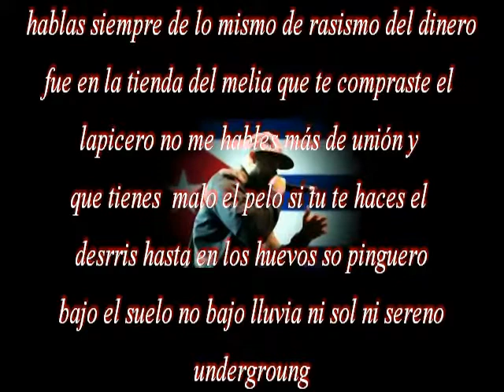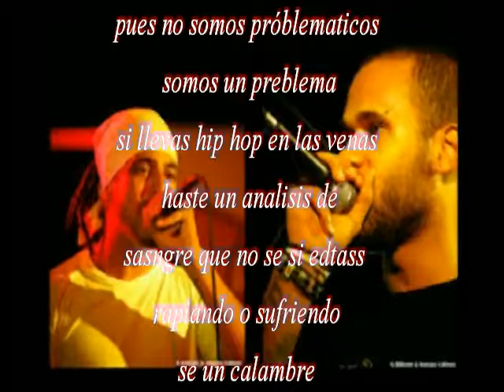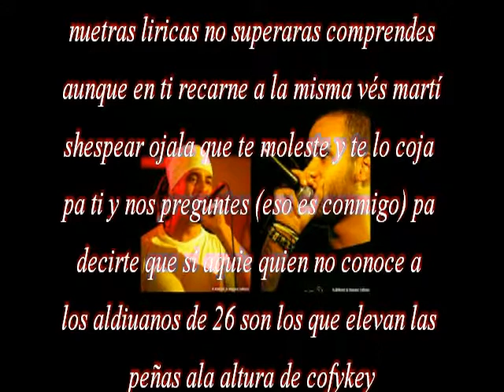SE AKABO/LOS ALDIANOS/ POESIA ESPOSADA/LETRA